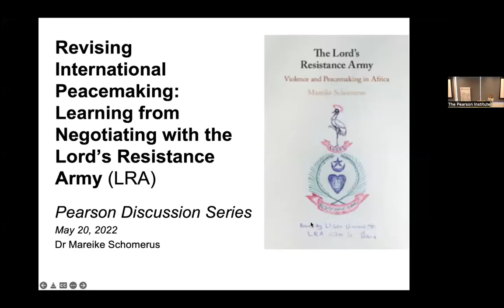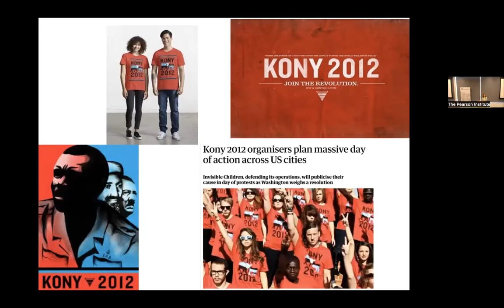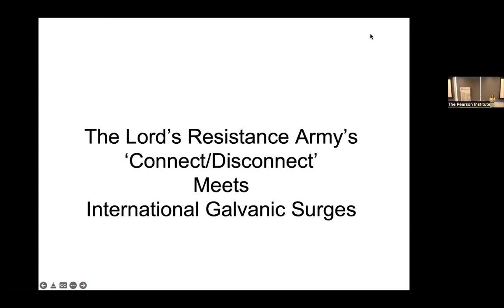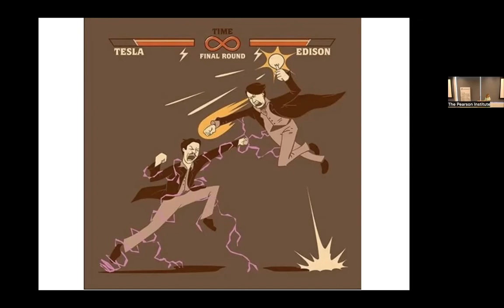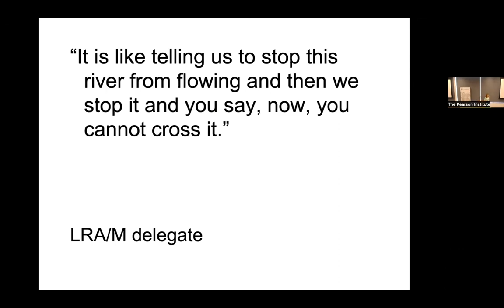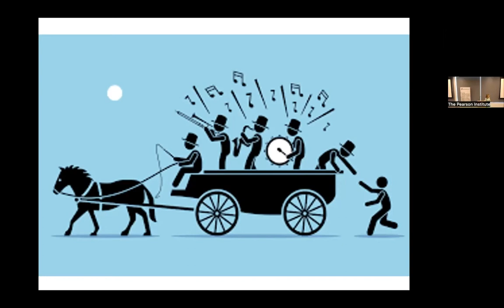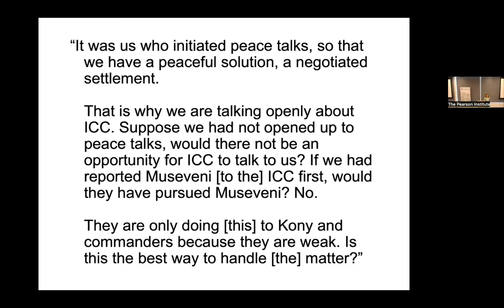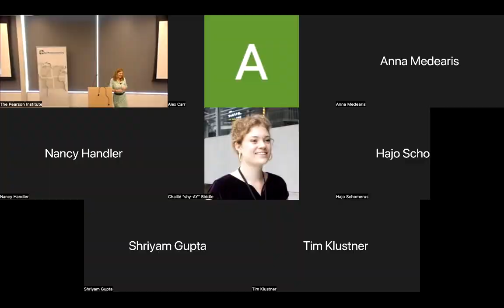Revising International Peacemaking: Learning from Negotiating with the Lord’s Resistance Army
The Pearson Institute's May's Discussion Series featured Mareike Schomerus visiting lecturer at Harris Public Policy and vice president of the Busara Center who shared insights from her latest book, "The Lord's Resistance Army: Violence and Peacemaking in Africa."

This event was recorded on May 10, 2022 at the University of Chicago.

About The Pearson Institute
How can societies around the world measurably reduce global conflict and its devastating impact? The Pearson Institute for the Study and Resolution of Global Conflicts seeks to confront this challenge head-on.

Our community of researchers is comprised of preeminent scholars from multiple disciplines who are applying the latest scientific methodologies to understand and address the complex mix of economic, political, religious, cultural, and psychological variables that fuel conflict and the damage it inflicts on countries, communities, and individuals.

Through The Pearson Global Forum, we’re bridging the gap between research and policy by convening academics and policymakers to discuss how evidence-based policies can help prevent and resolve conflicts.

We equip new generations of conflict scholars and policymakers with the skills they need to ask relevant questions, challenge the status quo, and design solutions that work.

Situated within the University of Chicago Harris School of Public Policy, The Pearson Institute and The Pearson Global Forum are destinations for those who care about creating a world more at peace.